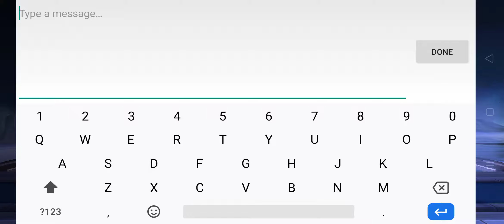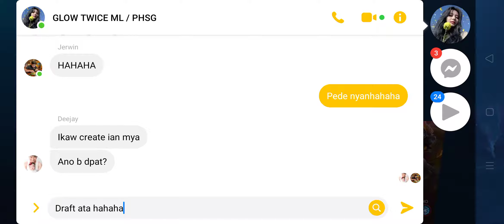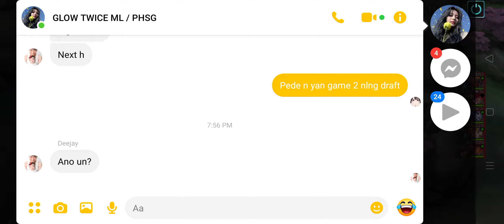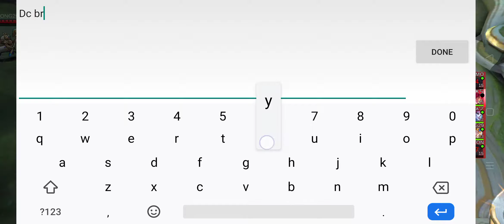Team YARA vs Team GLOW/PHSG Game 1